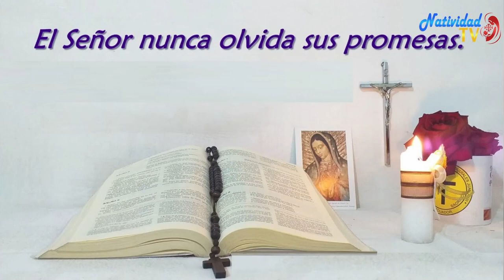SALMO DEL DIA | Jueves, (30/03/2023) | // Hna. MICHEL MATOS